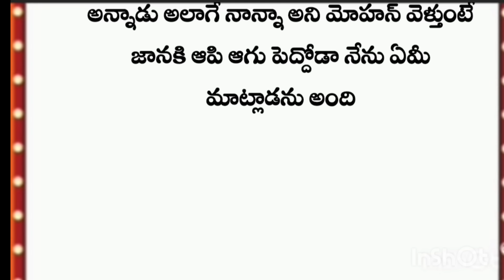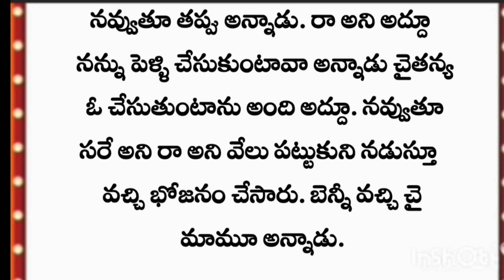నీకై తపించే నా మనసు•°° ఒక అందమైన ప్రేమ కథ^^part 87^^